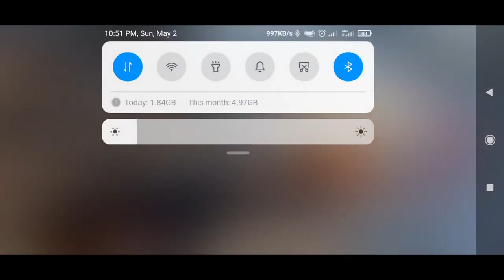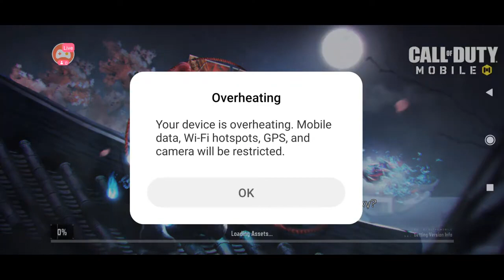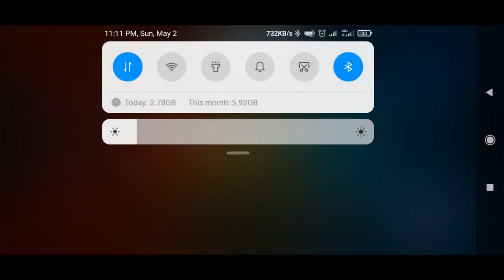Call of Duty / Game Play